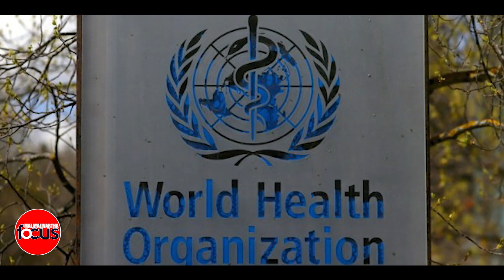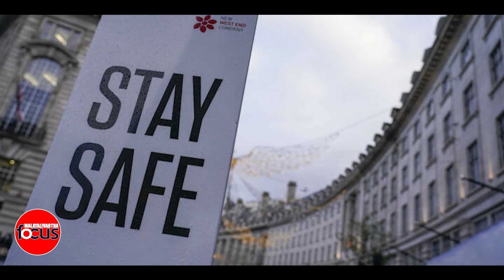Omicron/ഒമിക്രോൺ പുതിയ ഭീഷണി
"കോവിഡിന്റെ ഡെൽറ്റ വകഭേദത്തേക്കാൾ കൂടുതൽ പരിവർത്തനം

@Malayalivartha Focus